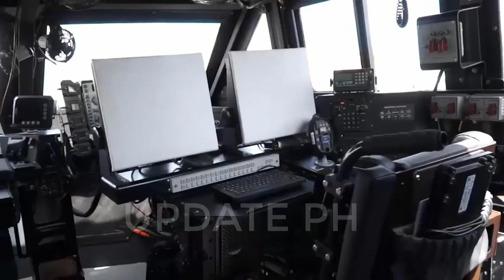Philippines to receive first two Shaldag Mk. V fast attack crafts by September 2022